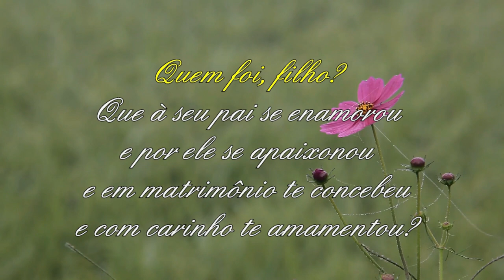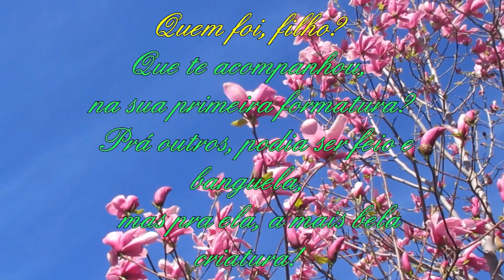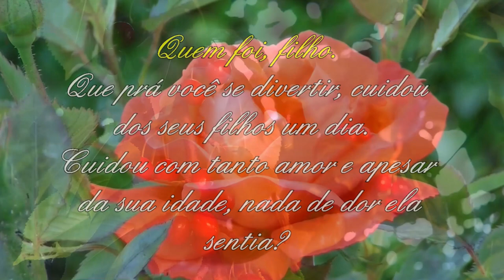Vida na roça - Homenagem ao dia das mães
Deus na sua sabedoria nos deu esse ser maravilhoso, para chamarmos de Mãe. Abençoados são aqueles que reconhecem nela a guerreira que todos nós deveríamos admirar. Beijos à todas as mamães do mundo, em especial à minha.